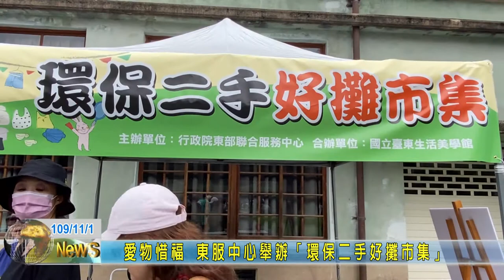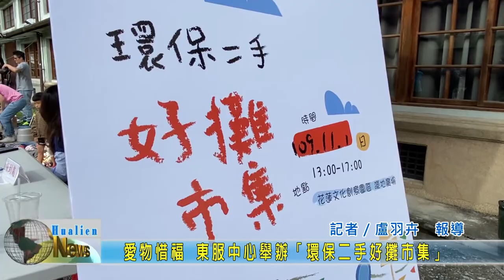20201101 05 愛物惜福 東服中心舉辦環保二手好攤市集